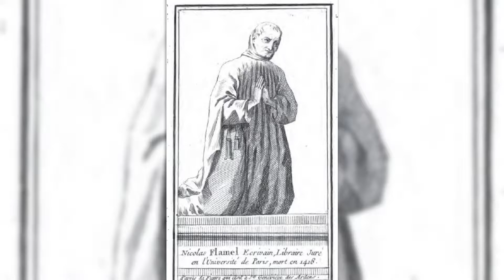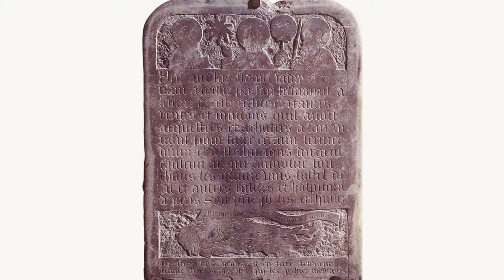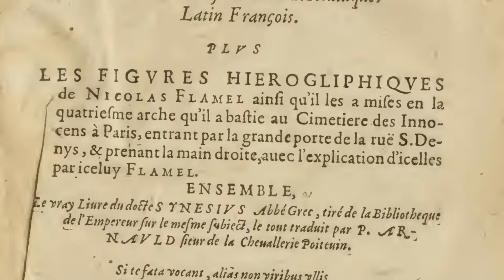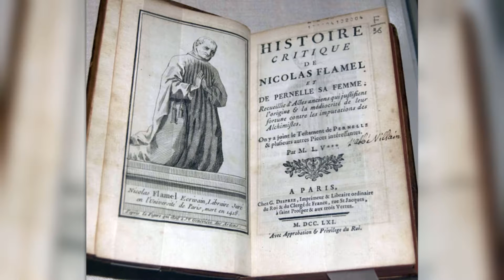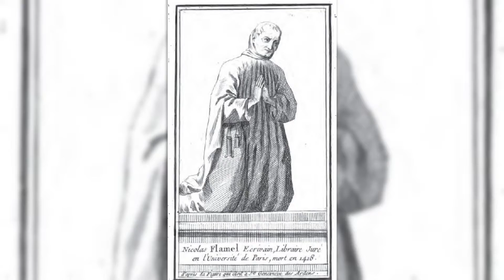Who was the real Nicolas Flamel?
The character of Nicolas Flamel has appeared in various fictional works as someone who achieved the goals of alchemy, creating silver and gold, and even becomming immortal. But there's a real man behind the legend, and that's what this video is about!

Music used in this video:

Douce Dame Jolie, by Annwn